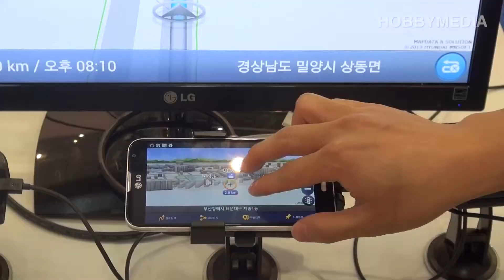Cloud Expo 2013 U+Navi LTE(클라우드 엑스포 2013 유플러스내비)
BEXCO, PUSAN, KOREA
벡스코 부산 대한민국

HOBBY MEDIA GROUP
HOBBYMEDIA(Republic of Korea, Contents Marketing Company)
HOBBYTIMES(Republic of Korea, Hobby News)
Mobile / Car / Hobby / Life Contents